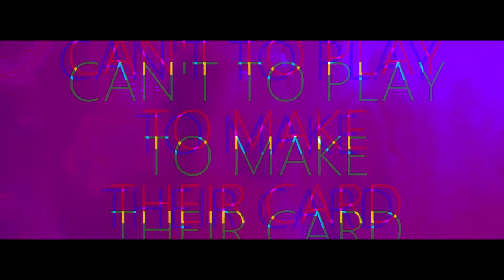Broken Dreams Mashup | SRMN ft. PropheC , Mickey Singh | Latest Punjabi New Song 2018